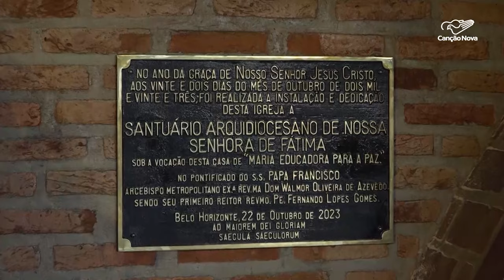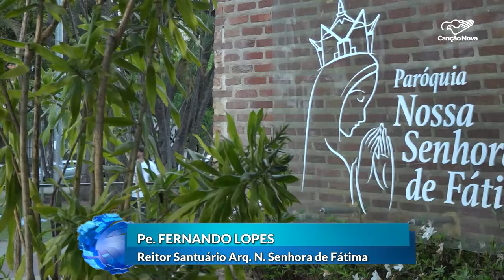Igreja Nossa Senhora de Fátima é elevada a Santuário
O fim de semana foi de festa para a Arquidiocese de Belo Horizonte. A Igreja Nossa Senhora de Fátima foi elevada a Santuário. A missa solene contou com a participação dos devotos da Virgem de Fátima.

Reportagem de Gabriele Dutra e Vitor Ferreira

Deus abençoe!